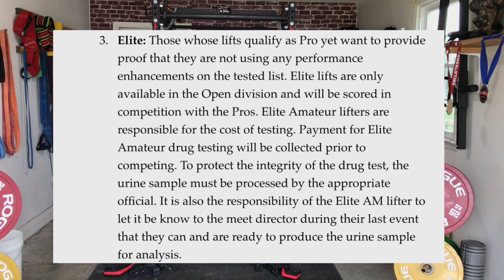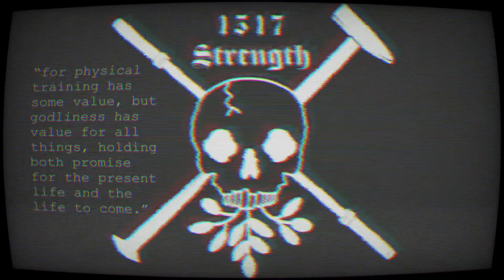Road to 2k is still on, but with a slight twist…